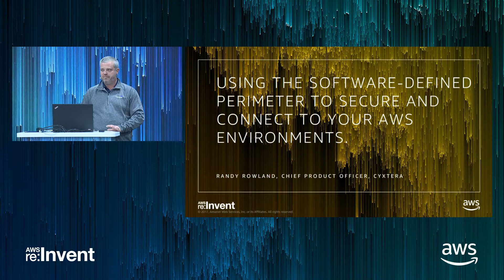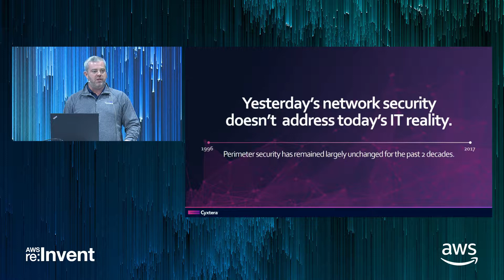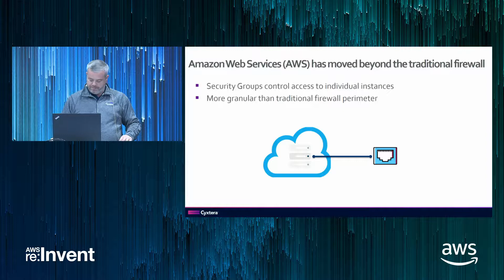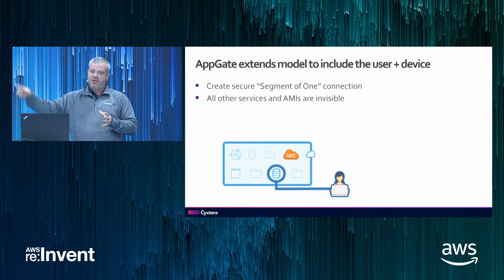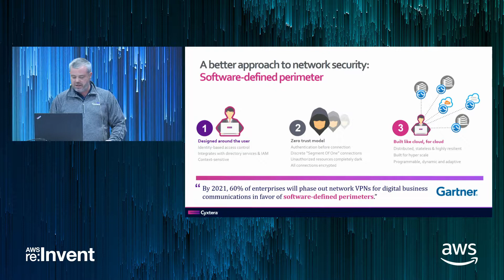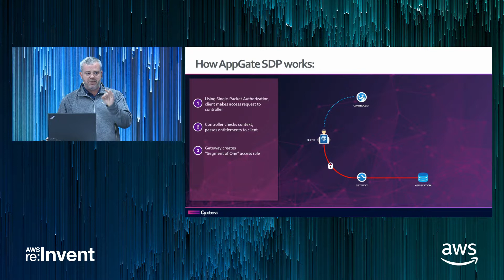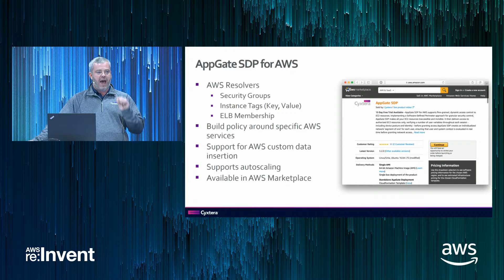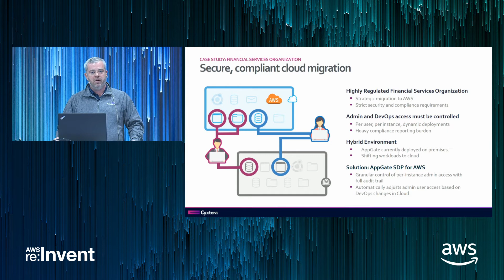AWS re:Invent 2017: Using the Software Defined Perimeter to Secure and Connect to AW (DEM16)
AWS provides great security and connectivity solutions for their customers. But managing your on-premises workloads separately from your AWS environment can often be challenging. Plus, users connecting to those environments usually have to go through multiple steps to get to the right resources. In this session, we explore the limitations of traditional network security, which get compounded by the move to the AWS Cloud, and why it’s time for a new approach. We explain the benefits of the Software Defined Perimeter (SDP) model: how it verifies and secures all user access to all resources, strictly limits network access, and greatly improves and simplifies AWS integration. We also discuss how SDP improves security and compliance considerations for the business, while also increasing efficiency and decreasing complexity of your cloud solutions. We explain the technical workings of the SDP architecture standard, focusing on AWS integration and migration use cases, showing how one enterprise obtained technical, business, and compliance benefits while securely migrating to the cloud.